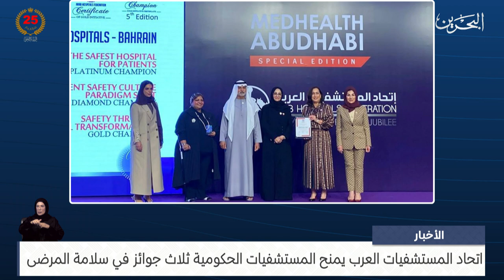البحرين مركز الأخبار : اتحاد المستشفيات العرب يمنح المستشفيات الحكومية ثلاث جوائز في سلامة المرضى